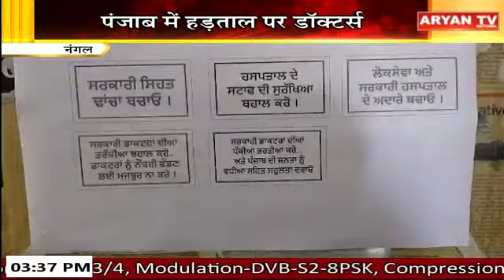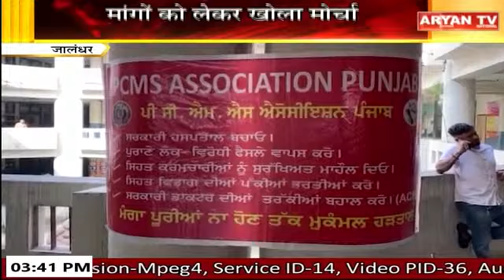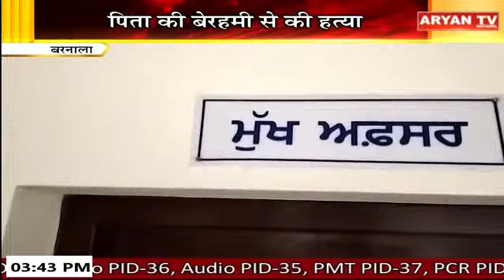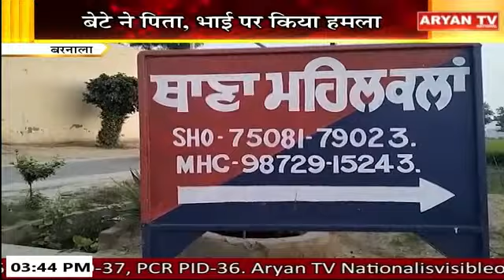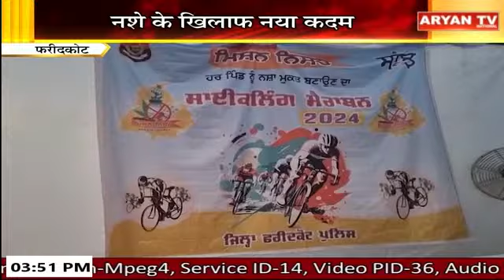Punjab Bulletin || 03:30 PM || Punjab News || 9 September 2024 || Aryan TV